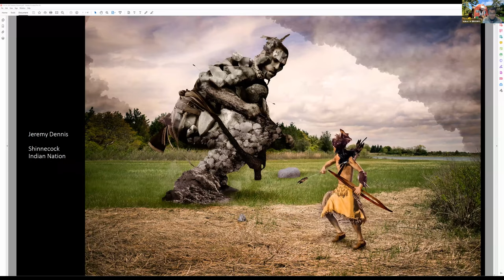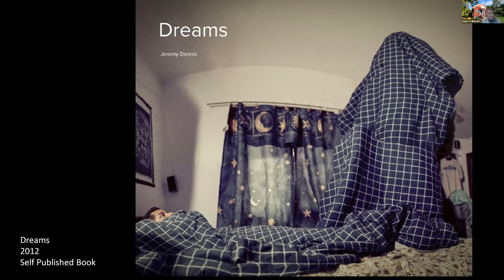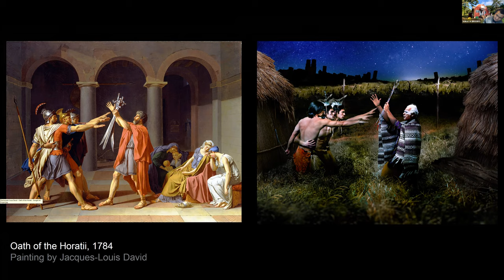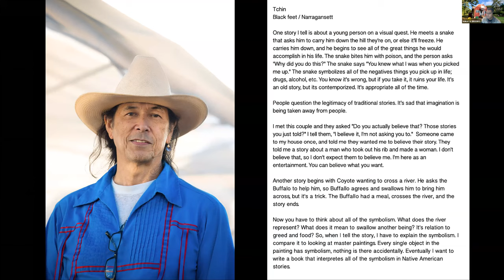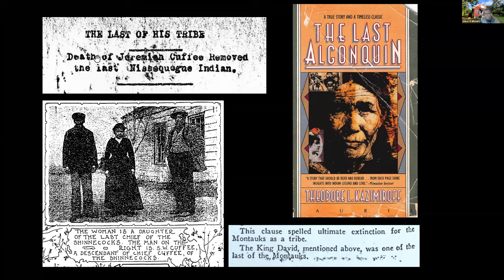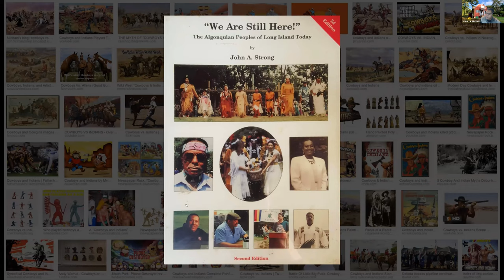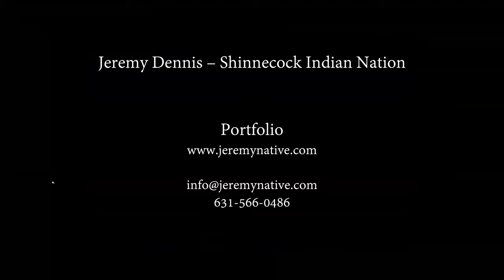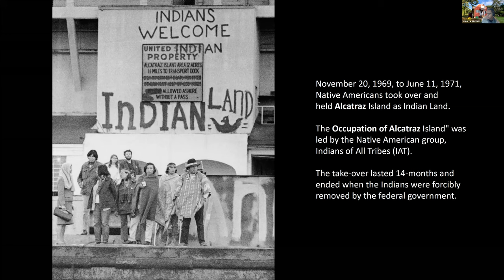Ms Brooks Career Exploration in the Arts: Visiting Artist Series: Photographer Jeremy Dennis